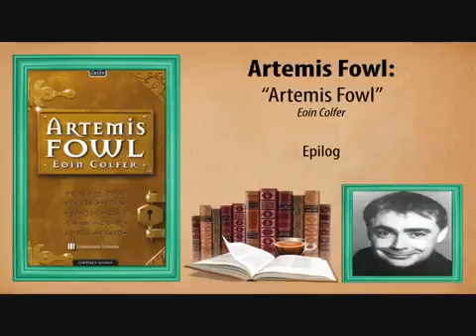Artemis Fowl Bok 1 Kapittel 9 'Ess i ermet' Siste